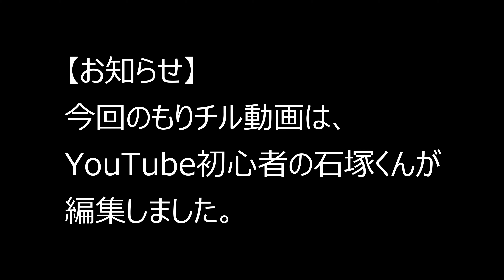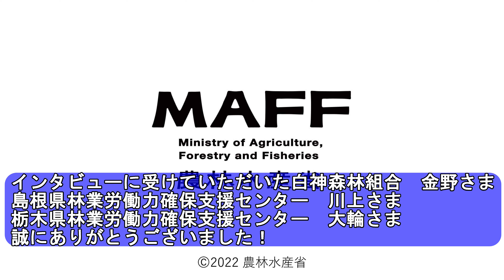【初編集】森林の仕事ガイダンス行ってみた！_もりチル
森林の仕事ガイダンスに行ってきました。
林業のプロたちに森林・林業について色々インタビューしてきました。
各地でエリアガイダンスも行っておりますのでご興味ある方はぜひ参加してみてください。農林水産省